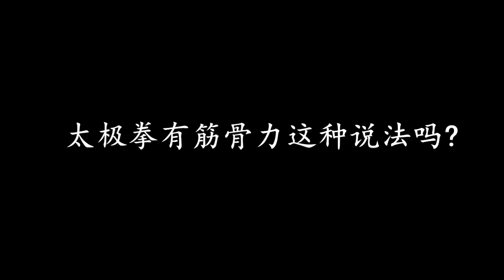Taijiquan martial arts action teaching太极拳有筋骨力这种说法吗？